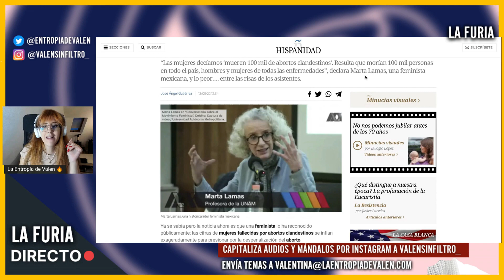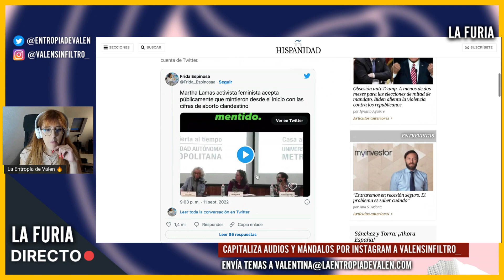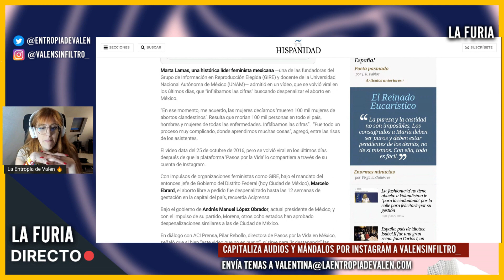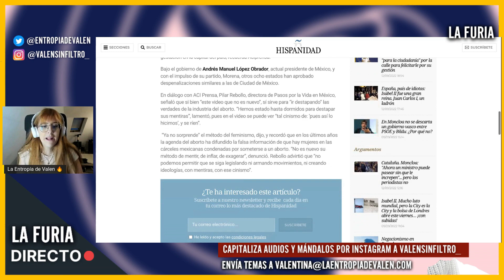LÍDER femi1nista CONFIESA que INFLARON las cifras para lograr la LEGALIZACIÓN del ABORT0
En estos últimos días se hizo viral el video en el que Marta Lamas, una líder feminista mexicana, admite que inflaban las cifras de muertes por abort0s clandestinos buscando su despenalización en México.

❤ CRIPTOS:
BITCOIN: bc1qa3w7a9qxwjshr2pav5j7hrpxum33skxf4fcl6a
ETHEREUM: 0x7602D2bEFc71F62A785Dbce751C0343701a29118
LITECOIN: LedwQR8Nh8zXrg1aq7R9iX9J9sxmAMNoHw
TETHER: 0x7602D2bEFc71F62A785Dbce751C0343701a29118

► MI EQUIPO:
Micros de corbata para smartphones